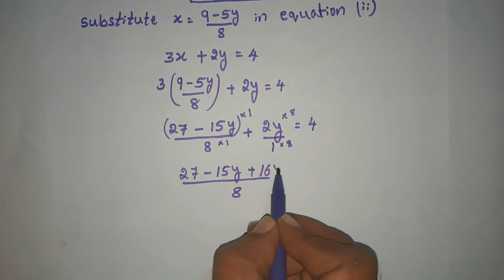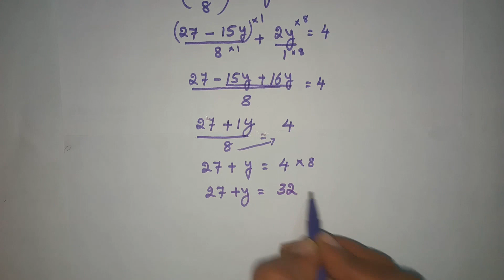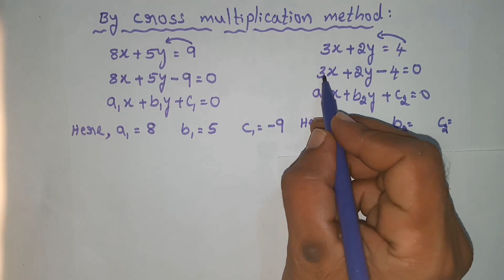CLASS 10, PAIR OF LINEAR EQUATIONS IN TWO VARIABLES, EXERCISE 3.5 (3rd main Problems solved)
3. Solve the following pair of linear equations by the substitution and cross multiplication methods.
8x + 5y = 9
3x + 2y = 4